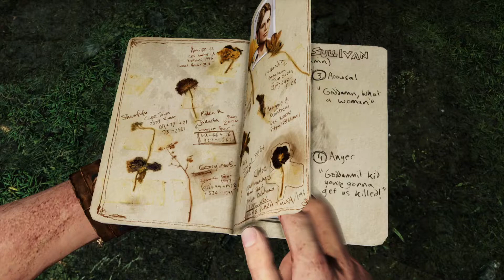Playstation 5 - Uncharted 2 Walkthrough Part 6 - No commentary/Uncut